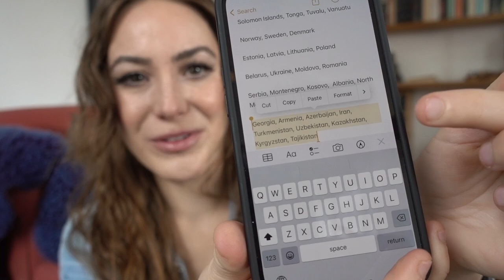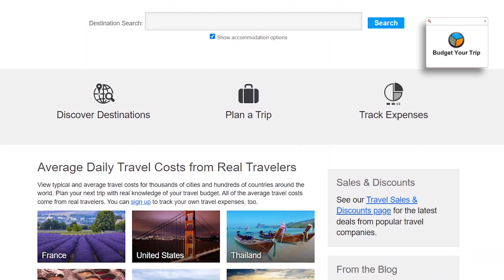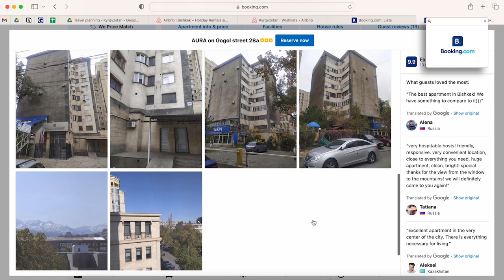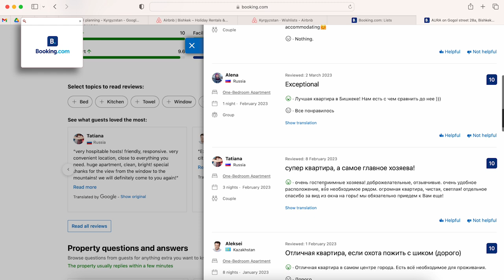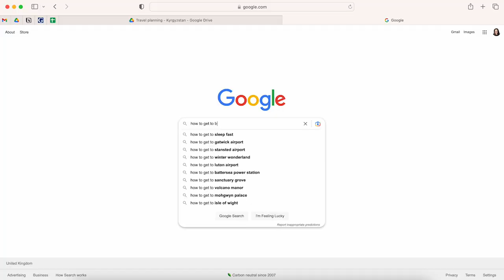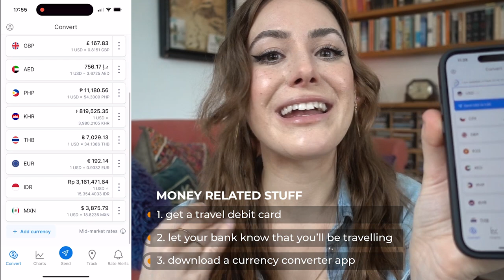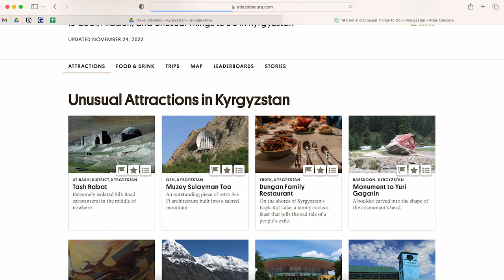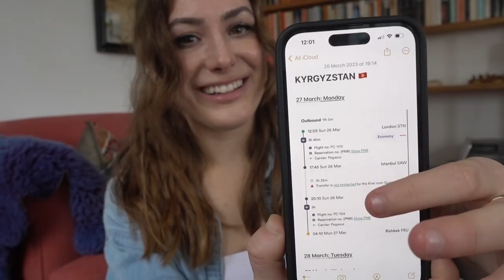How to Plan Travel 101 🌍 | All My Trip Budgeting & Booking Tips!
This is how I plan my trips, after visiting 60+ countries! This travel planning video will give you all my trip budgeting and booking tips, so you can travel like a pro.

How do you plan your trips? I wanna hear all your travel tips!

00:00 how to plan travel
00:15 travel budget
00:57 time frame
01:32 destination
02:19 flight research
02:50 travel safety
04:12 booking flights
04:50 accommodation
06:05 free travel tips
07:57 transport planning
08:25 admin tasks
09:53 travel money hacks
11:40 travel planning
12:31 local language
13:13 offline maps
13:35 phone and internet
14:07 travel itinerary
14:35 travel packing

...TRAVEL HACKS...